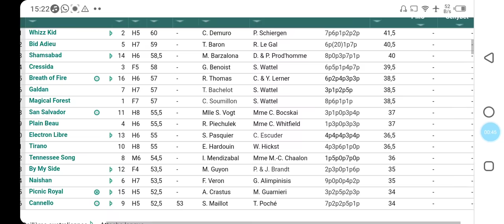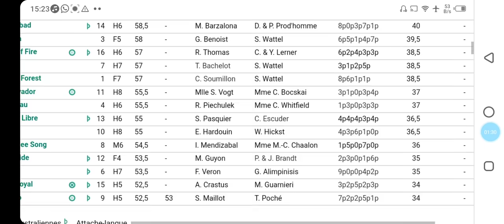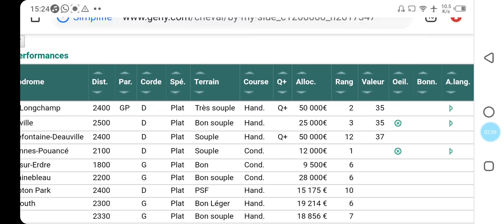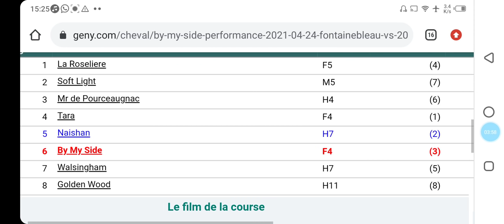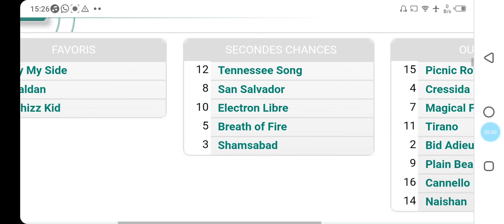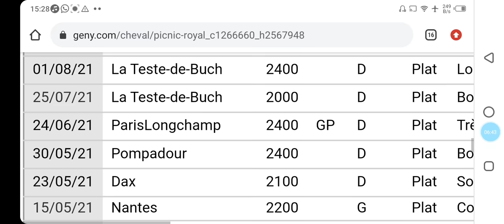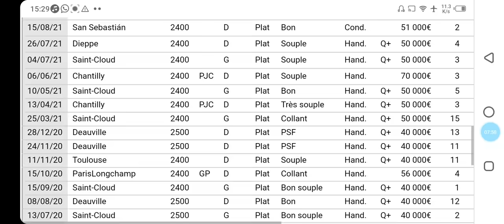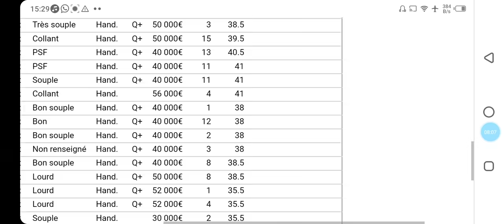تحليل الكانتي يوم الثلاثاء على SAINT CLOUD R1